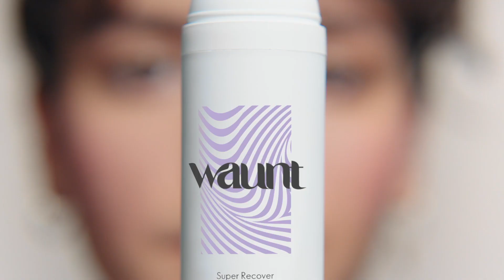WAUNT - Oh That's Bright 🌟 ORIFLAME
Batonnet Correcteur Contour des Yeux Waunt Oh That's Bright 🤩
La texture crémeuse glisse sur la peau pour illuminer et réduire les cernes au fil du temps. Estompe les zones sombres, hydrate et retient l'humidité pendant 24 heures.
Bienfaits:
Estompe et illumine la peau
Illumine la peau du contour des yeux après 1 mois d’utilisation
Hydrate la peau et retient l'humidité pendant 24 heures
Réduit les cernes et les ridules sous les yeux

ينساب الملمس الكريمي لمصحح محيط العين على البشرة لإضاءة وإشراق وتقليل الهالات السوداء مع مرور الوقت. يطمس المناطق الداكنة ويرطب ويحافظ على الرطوبة لمدة 24 ساعة 🤩
الفوائد:
يضيء بشرة منطقة العين بعد شهر واحد من الاستعمال
يقلل الهالات السوداء والخطوط الدقيقة تحت العين
تم اختباره من قبل أطباء العيون

Oriflame Maroc
Marque Suédoise pour la Beauté Marocaine